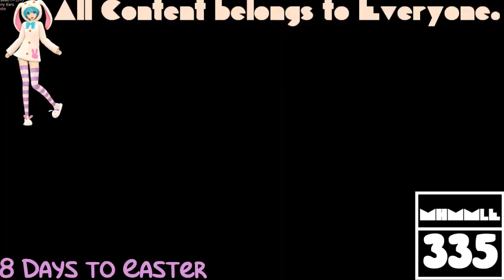(REQUESTED) GTA Vice City Opening Intro in SpectreLight